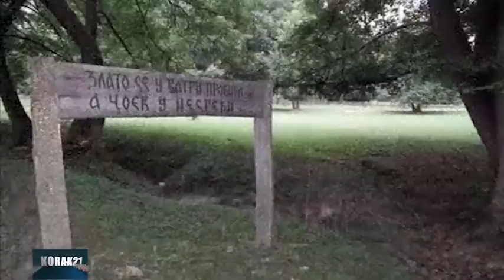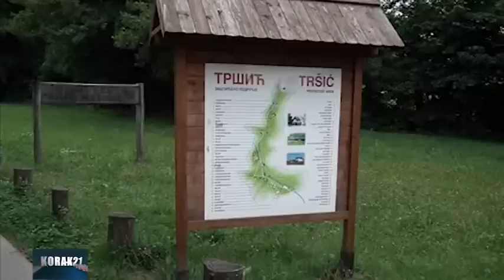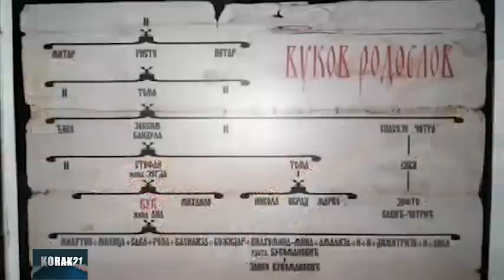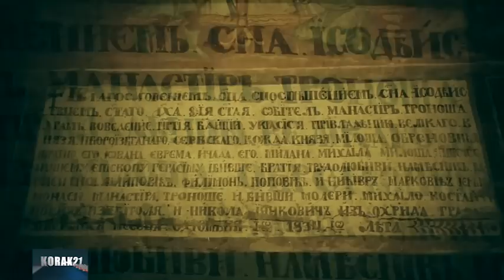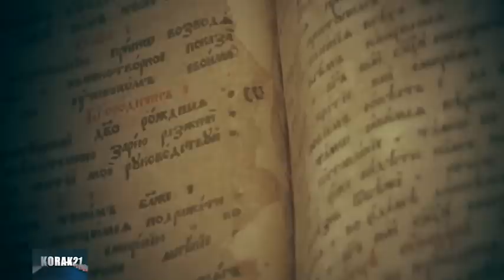KORAK 21 emisija 24.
Najava Vukov Sabor 2012, Zvonko Markovic Fashion,Modna Revija Madlenianum 2012,
Butik Jafa.„Baumit Sensation"